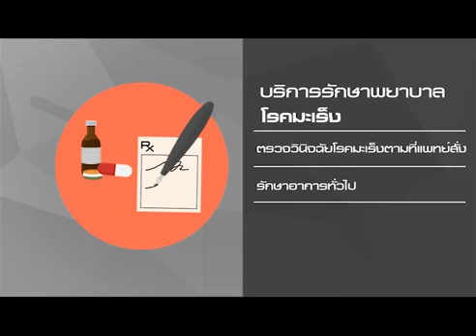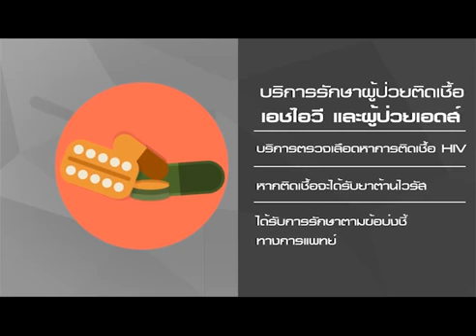Infographic เพื่อสร้างการรับรู้สิทธิหน้าที่ในระบบ UC ชุด Hello 1330 UCStation by NHSO สปสช.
Infographic  เพื่อสร้างการรับรู้สิทธิหน้าที่ในระบบ UC  ชุด Hello  1330 ผลิตโดย สปสช.
ตอน จัดเต็มจนหายป่วย